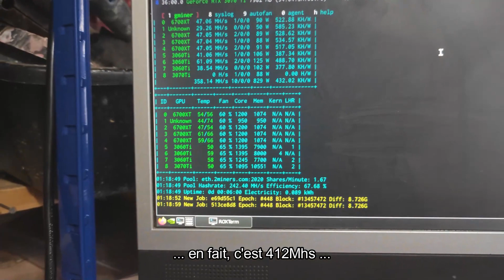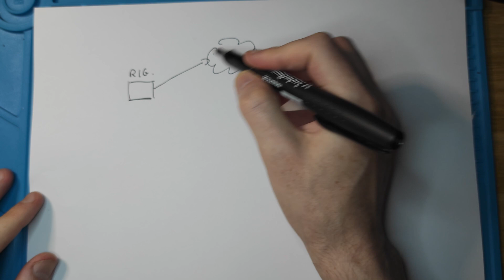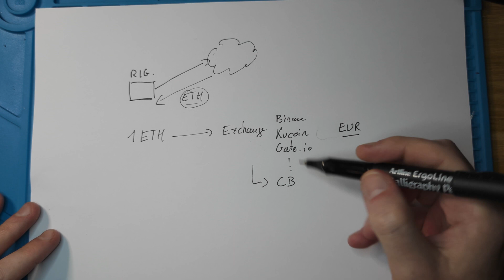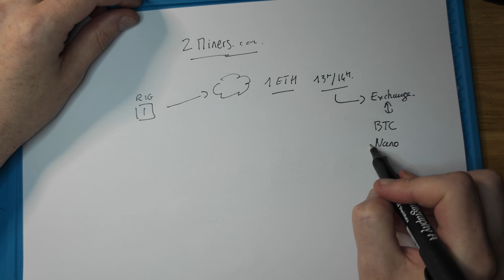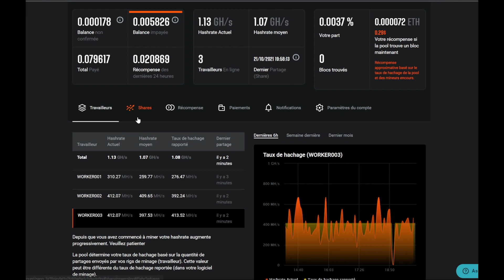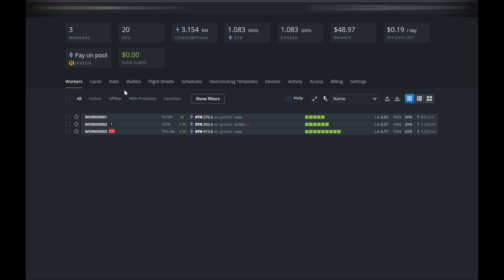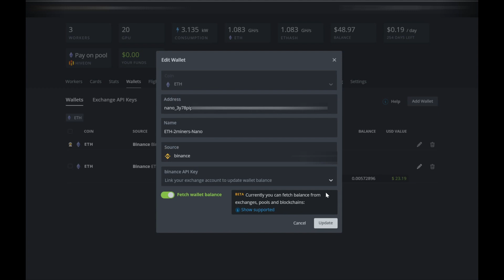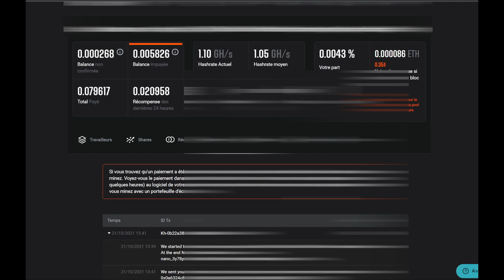Miner des ETH sans payer de frais. Paiement tous les jours ! mieux que Nicehash 😉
Bonjour à tous ! Je vous présente dans cette vidéo la solution que j'ai trouvé pour miner des eth sans payer de frais de transfert !

Depuis le passage de l'EIP1559 nos gains ont baissés, et malheureusement en contre partie, les frais qui devaient baisser sont toujours aussi élevé. Je vous montre les différentes technique que j'ai trouvé pour avoir un paiement journalier sans frais en minant des ETH.

Si vous connaissez d'autre technique, hésitez pas les partager en commentaire !

- Carte mère
- Alimentation ATX
- Cable RJ45
- Bouton ON/OFF

Plotter : SSD 2To
Farmer : HDD (grosse capacité )

Ender 5 plus
Direct drive E5
Direct Drive de qualité
Filament eSun PLA+

Je réinvesti les cryptos dans du matos pour faire de nouvelles vidéos ;-)
XCH : xch17yajca9srrnxpc3czxwtdzqx0jhtkhue3k9et7y8qxe5r4rxr47qung0wu
ETH  / UDST :  0x7c82282dAbd9348d806b56194bf0E0B53856E03B
BTC : bc1qzta7hh6x62jsqpy9lxt0256tr2qwe3kk3ea56l
RVN : RG9NHEyfr1enPh5wufrqwmtCnEKBZbYweQ
ERG : 9hce2vAAd2vz6A19veSDeMh936nuzVnXTptp2cZ5SUsCfBNEz7t